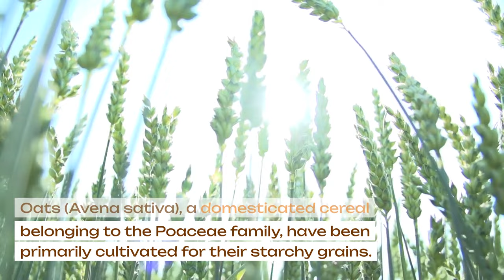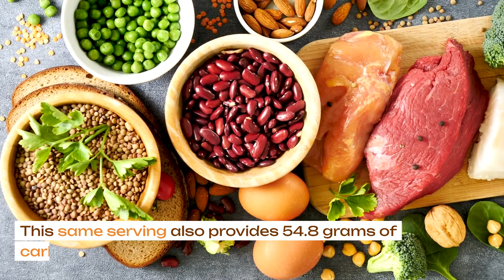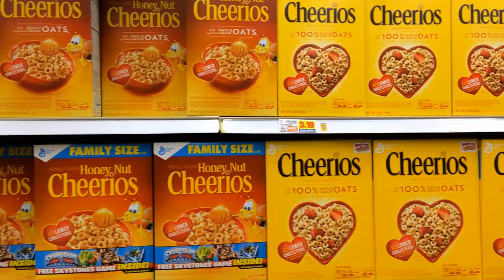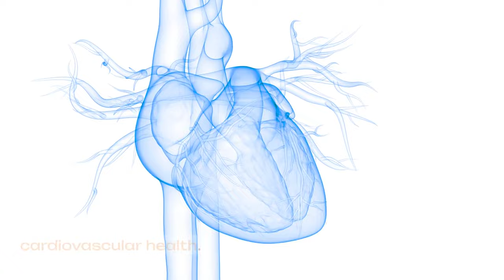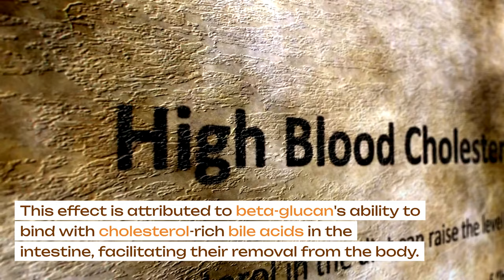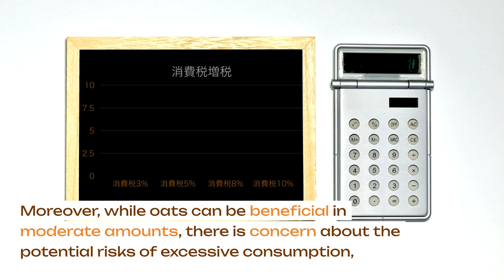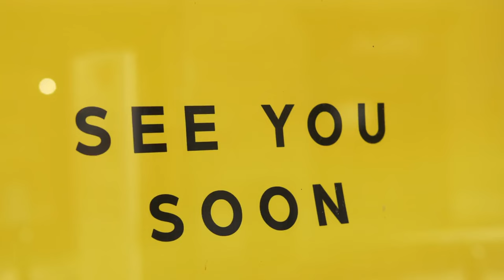Oats: Friend or Foe of Your Metabolism?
Discover the nutritional secrets and health benefits of oats in this comprehensive documentary. We explore their origin, varieties, and production processes, as well as their impressive nutritional profile. We delve into how oats affect your metabolic, cardiovascular, and digestive health, and discuss their role in weight control diets and blood sugar regulation. Additionally, we analyze scientific studies to unravel the true effects of regular oat consumption. Are they really a superfood, or are there hidden risks? Join us to find out!

contain a type of soluble fiber%2C called,also promotes healthy gut bacteria and intestinal health.#:~:text=Oats contain a type of,gut bacteria and intestinal health]